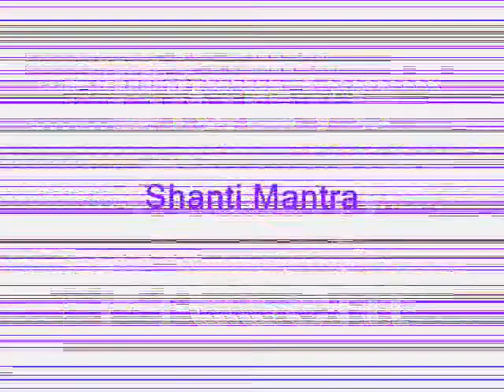yada yada hi dharmasya shanti Mantra